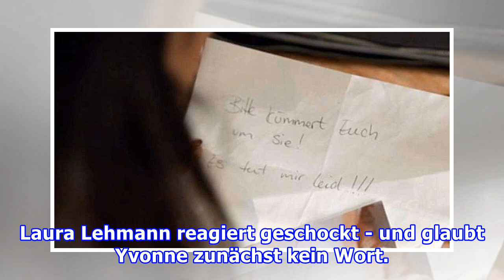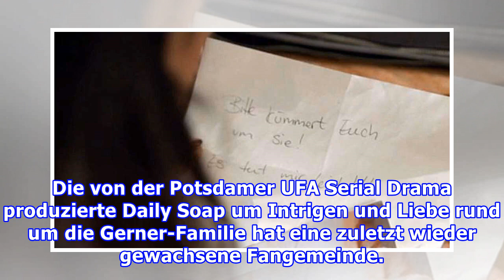GZSZ: Laura hält Zettel von Yvonne in Händen - er ändert ihr Leben für immer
Folge 6712 der RTL-Soap GZSZ bringt das dunkle Geheimnis an den Tag: Yvonne beichtet Laura, was die beiden wirklich verbindet - die reagiert geschockt. Berlin - Für Yvonne (Gisa Zach) aus der RTL-Soap GZSZ ist die Ahnung schon länger Gewissheit: Laura (Chryssanthi Kavazi) ist nicht einfach eine gute...